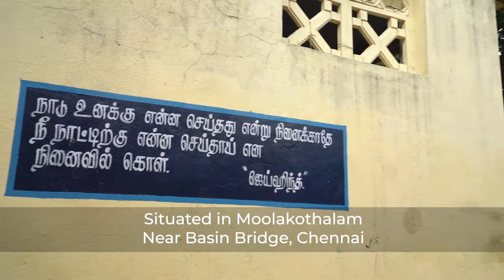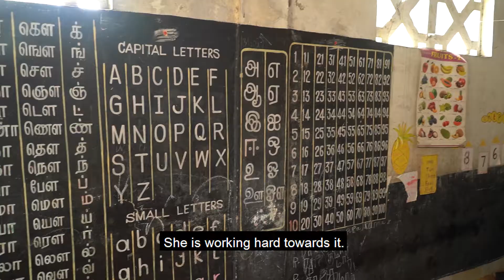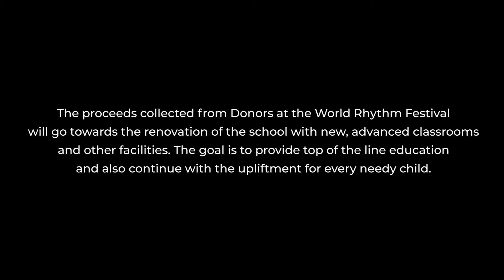Lakshmi Anandan School AV